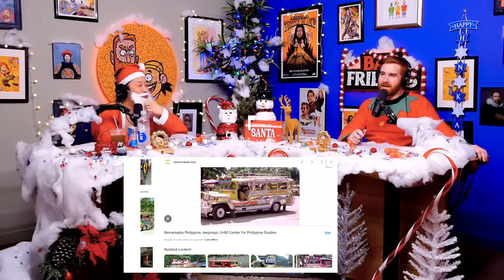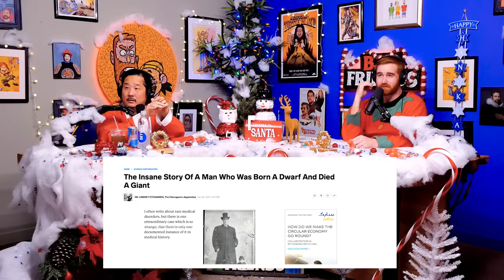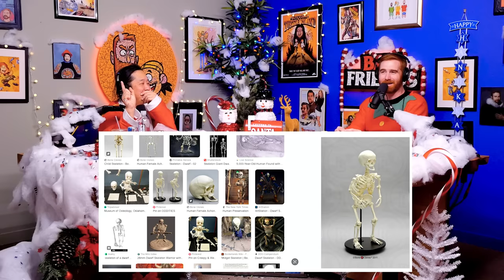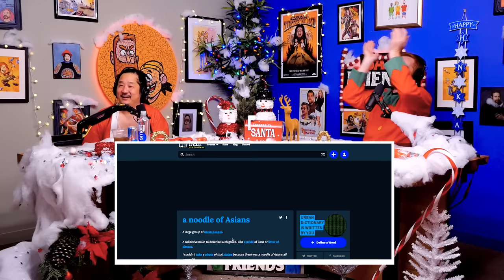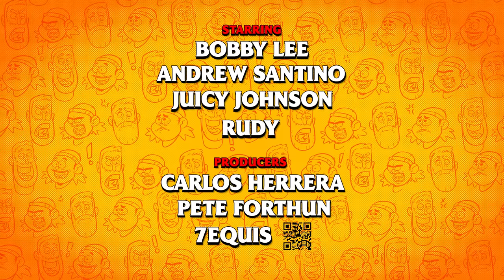The Elf On Our Shelf | Ep 147 | Bad Friends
code: BADFRIENDS If you or someone you know has a gambling problem, crisis counseling and referral services can be accessed by calling 1-800-GAMBLER (IL/IN/LA/MI/NJ/PA/TN/WV/WY), 1-800-NEXT STEP (AZ), 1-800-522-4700 (CO/KS/NH), 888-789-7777/ (CT), 1-800-BETS OFF (IA), 877-8-HOPENY/text HOPENY (467369) (NY), visit OPGR.org (OR), or 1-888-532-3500 (VA). 21+ (18+ NH/WY). Physically present in AZ/CO/CT/IL/IN/IA/KS/LA(select parishes)/MI/NH/NJ/ NY/OR/PA/TN/VA/WV/WY only. $150 in Free bets: New customers only. Min. $5 deposit. Min $5 pregame moneyline bet. Bet must win. $150 issued as six (6) $25 free bets. Ends 12/31/22 @ 11:59pm ET. Stepped Up SGP: 1 Token issued per eligible game. Opt in req. Min $1 bet. Max bet limits apply. Min. 3-leg. Each leg min. -300 odds, total bet +100 odds or longer. 10+ leg req. for 100% boost. Ends 1/8/23 @ 8pm ET.

BAD FRIENDS TOUR
Feb. 16 2023 Vancouver, Canada
Feb. 17 2023 Spokane, WA

0:00 A Sexy New Year with Andrew
1:34 Korean Santa & His Favorite Elf
7:08 Rudy Meets An LP
17:13 Are Bobby & Brad Uppity Comedians?
21:55 LPs Can Also Be Serial Killers
27:43 Cheering Ballon Sticks
37:24 Standing Out to Bullies with Comedy
42:00 A Noodle of Asians
54:29 Rudy's Interesting Interview with Brad
58:57 Thumble: The New Dating App for LPs
1:08:55 Bobby & Andrew's Christmas Gifts

Podcast Producers: Andrés Rosende